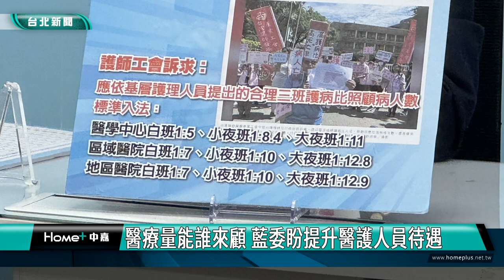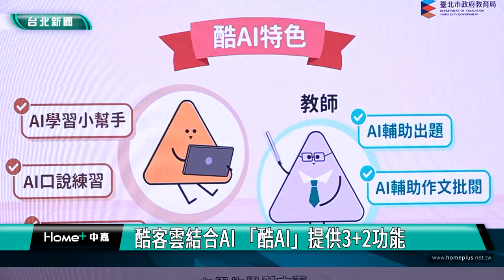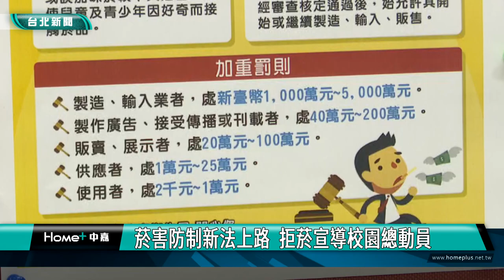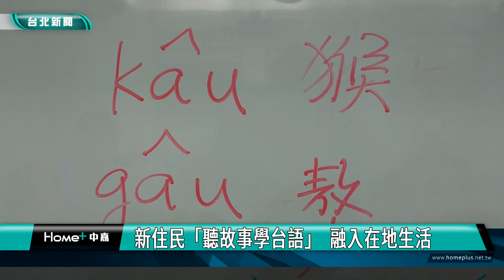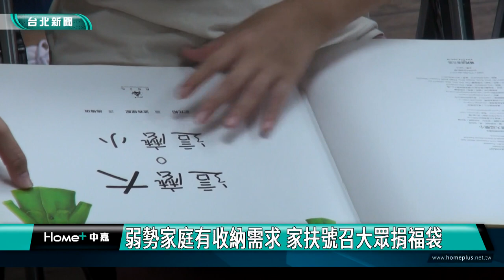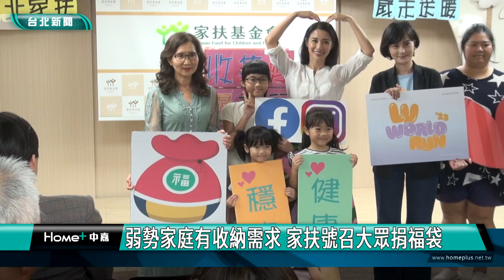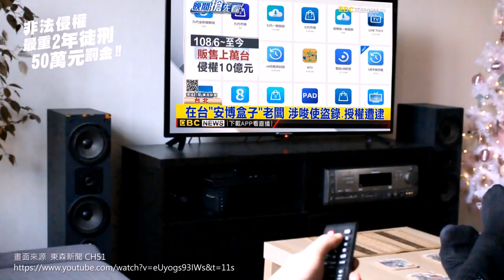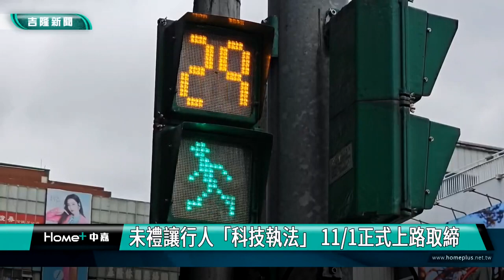中嘉台北新聞-20231101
00:20 秋冬流感.新冠疫情恐升溫 賴士葆：必預先防範
07:30 酷客雲結合AI 「酷AI」提供3+2功能
13:59 菸害防制新法上路  拒菸宣導校園總動員
20:55 新住民「聽故事學台語」  融入在地生活
23:25 內政部組改上路 國土管理署國家公園署揭牌
27:55 2023承功新秀舞台  14位戲曲新秀大拚場
34:35 租屋空間狹小顯凌亂 李蒨蓉分享收納經驗
41:57 蔣萬安頒獎績優團體 熱心公益不遺餘力
49:53 議員指行人死傷率仍高 市長未來處罰違規行人
54:57 未禮讓行人「科技執法」　正式上路取締

臉書追起來
Home 中嘉- 吉隆有線電視

趣聞不漏接
吉隆官網(中嘉新聞)

喜歡看電視?